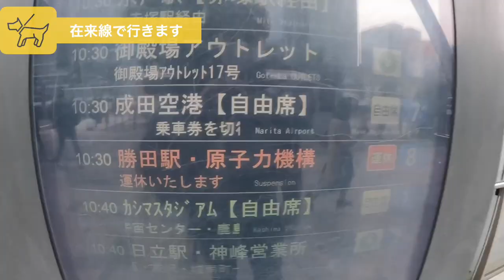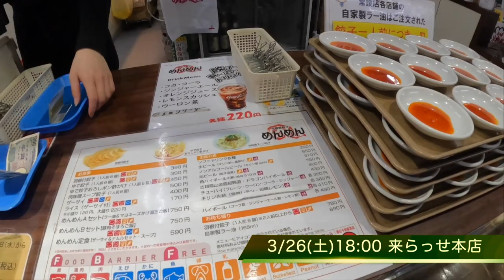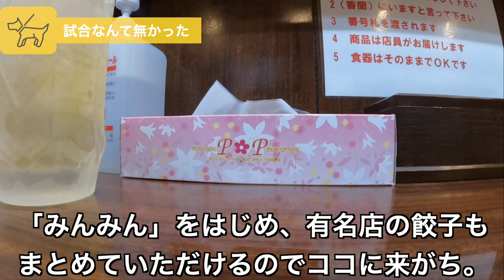Vlog#4 宇都宮へ餃子食べに行っただけです｜2022年3月26日J2第6節 ジェフ千葉vs栃木SC戦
宇都宮に餃子食べに行っただけです。
負け試合だし日帰りだしで露骨に尺短いのわろた。

1.イントロ(00:00)
2.メルヘンどれ買う？(00:36)
3.電車タイム(01:17)
4.雀宮→カンスタ(01:39)
5.スタグルタイム(02:37)
6.餃子タイム(02:50)

（訪れた場所とか）
・メルヘン エキュート東京店
・雀宮液
・栃木県移動販売車協会（スカイベリーいちごサンド）
・ブラジル丼（ダ・ネイデ）
・宇都宮餃子会 来らっせ本店
-めんめん
-みんみん